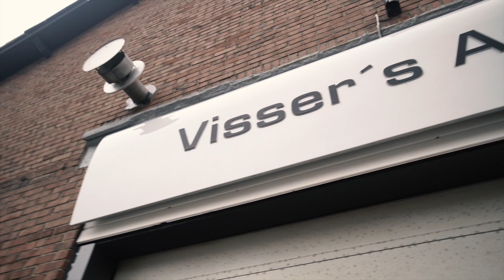Vakgarage Visser's Auto's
Op 1 september 1986 openden de deuren van Vakgarage Visser's Auto's, waar de passie voor auto's de fundering legde voor de toekomst. In het begin specialiseerden ze zich in Skoda en waren ze trots om van 1986 tot 1988 een Skoda-dealer te zijn, die lokale klanten voorzag van betrouwbare auto's.

In 1988 besloten ze een andere weg in te slaan en werden ze een Seat-dealer, waardoor ze gedurende maar liefst 27 jaar de liefhebbers van Spaanse auto's bedienden. Hun toewijding aan service en klanttevredenheid was opmerkelijk en stond centraal in hun groei en succes.

Met het aanbreken van 2015 was het tijd voor een nieuwe fase. Het bedrijf maakte de overstap naar een Vakgarage Universeel, waarmee ze hun diensten uitbreidden om alle automerken te kunnen bedienen. Hierdoor konden zij een bredere selectie aan klanten van dienst zijn.

Naast regulier onderhoud en reparaties, biedt Vakgarage Visser's Auto's nu ook autoverhuur via het programma Auto Hopper en hebben zij een uitstekend assortiment occasions beschikbaar voor klanten die op zoek zijn naar tweedehandsauto's van hoge kwaliteit.

Het bedrijf is compact maar krachtig, bestaande uit een toegewijd team van twee ervaren monteurs, een vriendelijke receptioniste en een enthousiaste verkoper/directeur. De werkplaats werd drie jaar geleden gemoderniseerd met gloednieuwe gereedschappen en computers, wat hen in staat stelde om nog efficiënter en effectiever te werken. Momenteel staat de 3e generatie (Gido) aan het roer.

Ondanks hun groei en evolutie, blijven ze trouw aan hun oorspronkelijke waarden van integriteit, eerlijkheid en klantgerichtheid. Bij Vakgarage Visser's Auto's zien ze elke klant als onderdeel van hun familie en zij kijken uit naar het vervolg van hun reis, waarin ze blijven streven naar uitmuntendheid in alles wat zij doen.